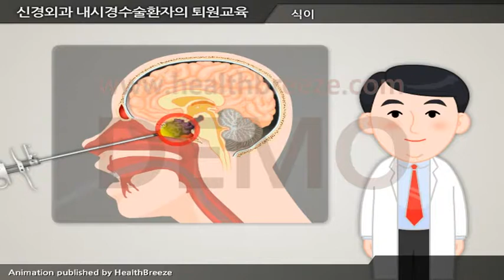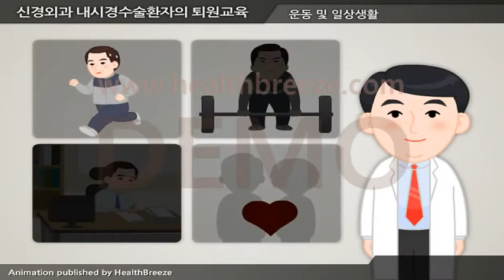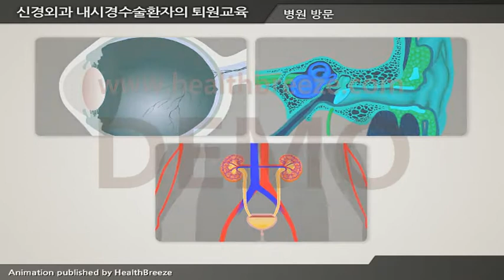[시연용] d0038aako 신경외과 내시경수술환자의 퇴원교육